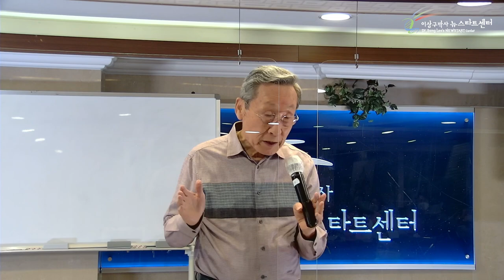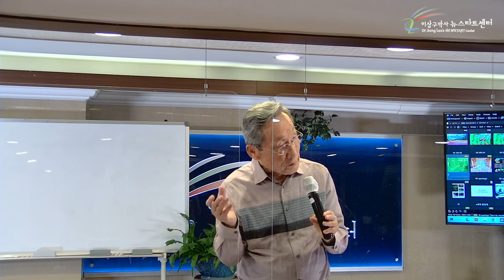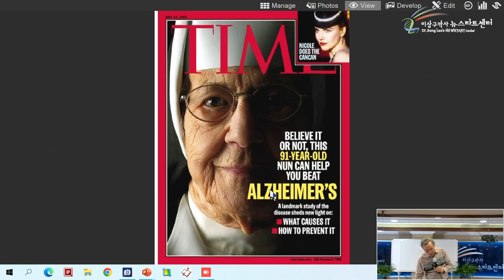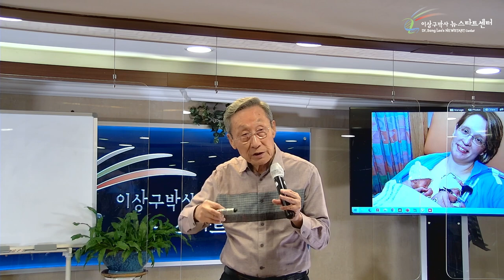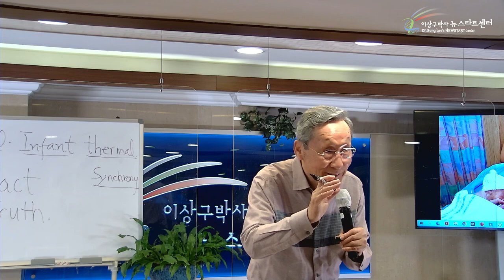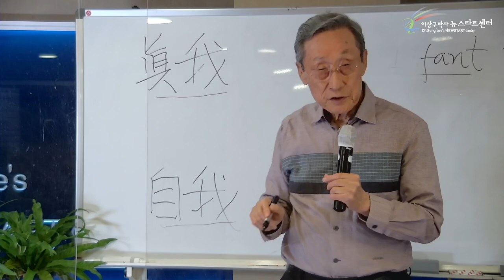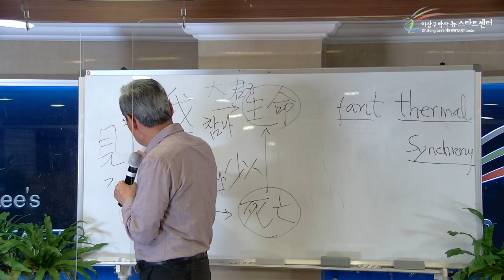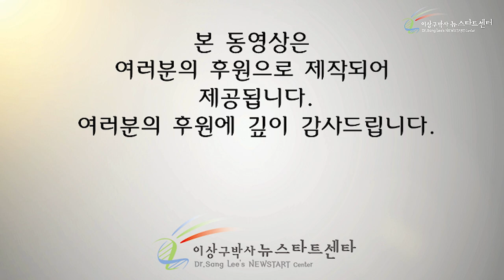[11강] 진실과 사실, 참 나와 거짓 나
00:00 진실과 사실

20:47 진실은 아름답고 힘이 있다

33:14 신앙인들이 장수하는 이유

40:44 사랑에너지

53:38 사랑이 있는 삶

58:38 꽃으로 느낄 수 있는 하나님의 사랑

01:07:30 참 나와 거짓 나

01:22:12 번데기에서 나비까지